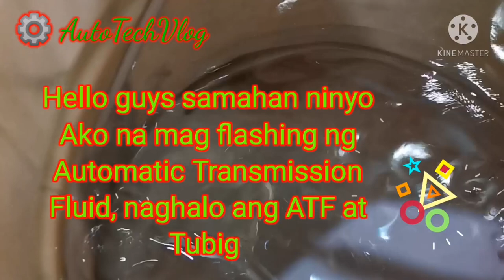How to Flushing an Automatic Transmission Fluid Mixed with Water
People nowadays go to youtube to search for something.
It is either they want to be entertained or to learn something like How-Tos and DIYs.

My channel showcases topics involving AUTOMOTIVE. This channel will help you LEARN some basic knowledge about cars on how to fix them, what you can do about it, and how you can easily apply what you learn and fix your own car.

I will explain them as simply as I can using minimal jargon and translating them into layman's terms.